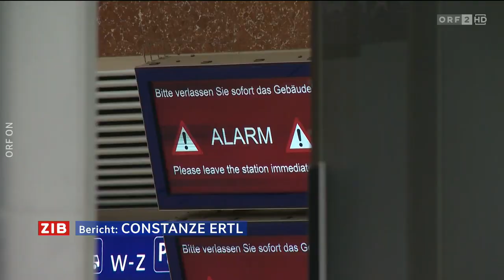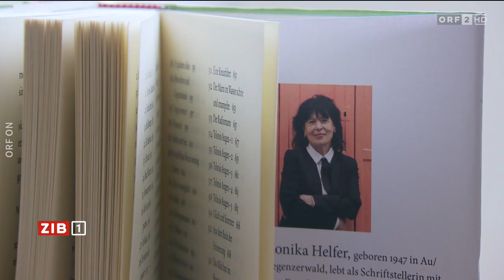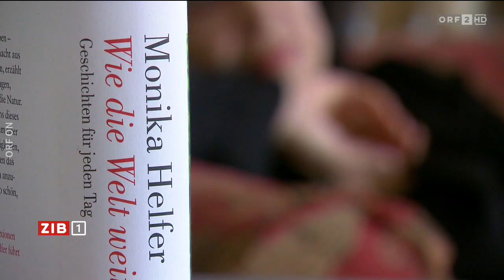2024-10-14 1930 ZIB 1 vom 14.10.2024